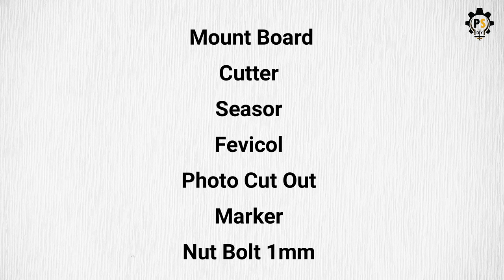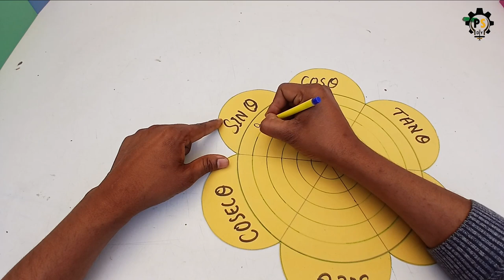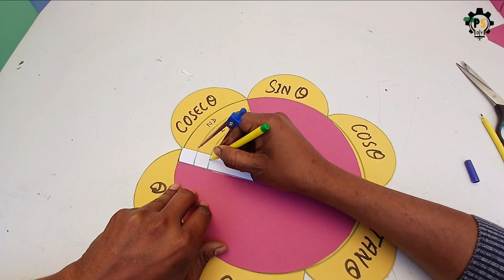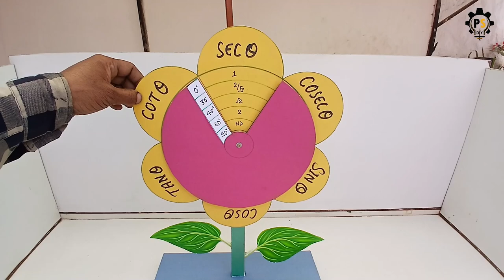How To Make Trigonometry Working Model Kaise Banayen | Math Exhibition Model For School | DIY